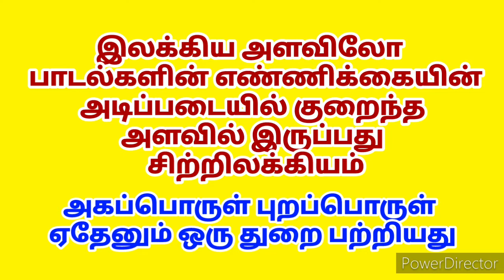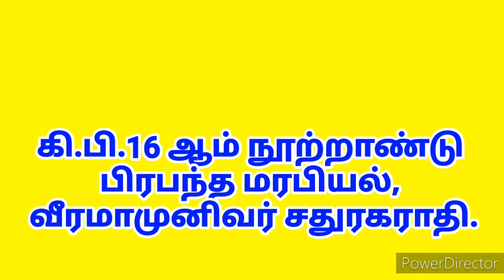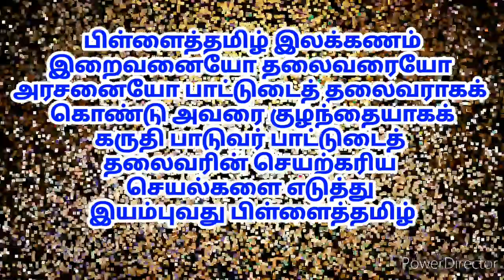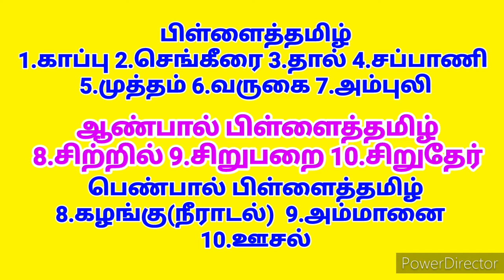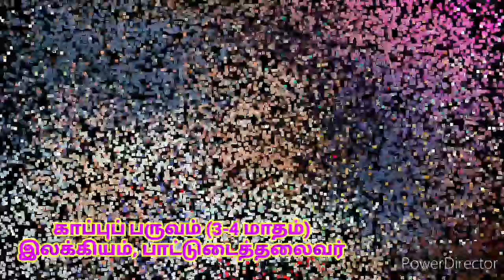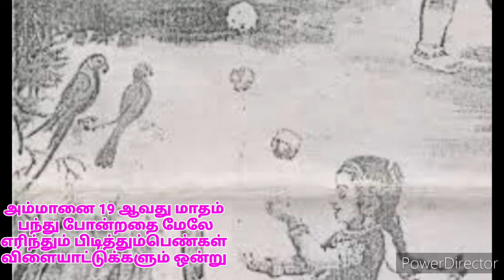பத்தாம் வகுப்பு தமிழ் இயல் -6 முத்துக்குமாரசாமி பிள்ளைத்தமிழ் பகுதி-1/ 10th tamil Unit-6 Muthukamara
பத்தாம் வகுப்பு தமிழ் இயல் -6 முத்துக்குமாரசாமி பிள்ளைத்தமிழ் பகுதி-1/ 10th Std  tamil Unit-6 Muthukamaraswamy Pillaithamizh Part -1